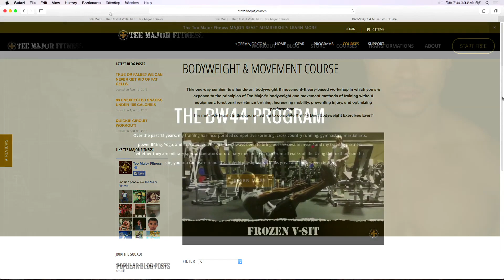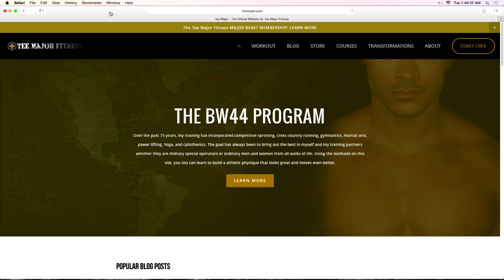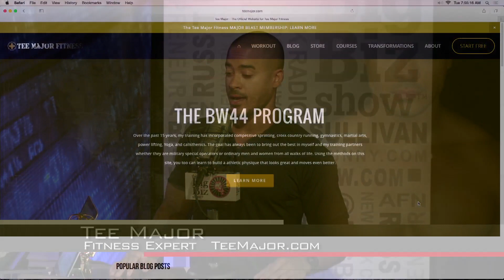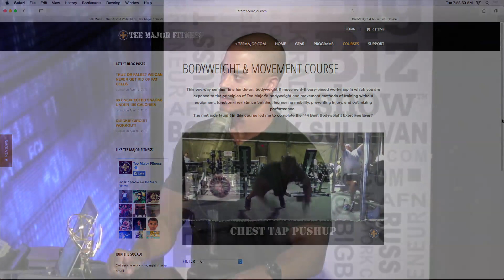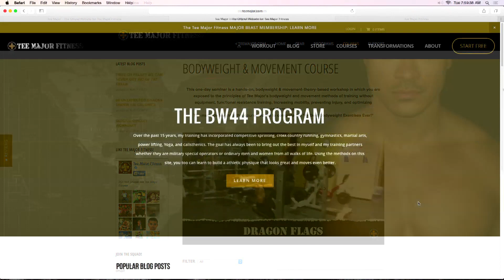Online Fitness Business Tips (Part 2)